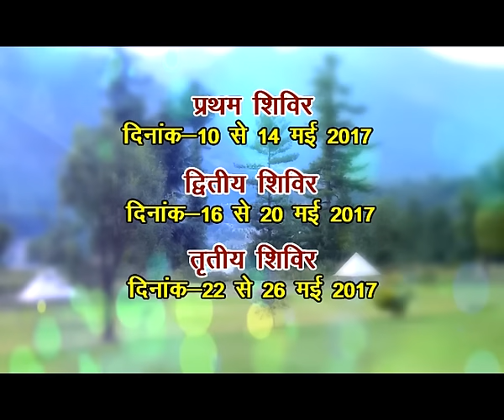Manali Meditation Retreat Summer 2017| HH Sudhanshuji Maharaj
Under the Divine guidance of HH Sudhanshuji Maharaj and Dr. Archika Didi blissful Manali Special Meditation Retreat with a month long Chandrayan Meditation coming up in 2017 satsang